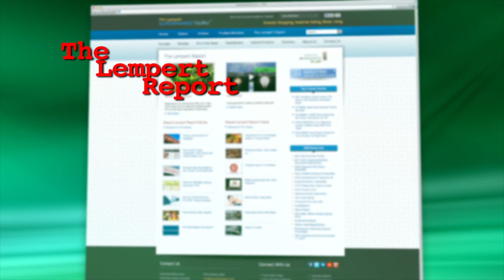Fixing the Check Out Lane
So what can retailers do beyond self-service checkouts and other ideas that have been tackled already?